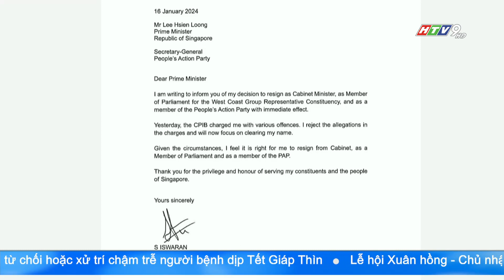VỤ BUỘC TỘI THAM NHŨNG GÂY CHẤN ĐỘNG SINGAPORE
Cục Điều tra Tham nhũng Singapore ngày 18/01 ra thông báo cựu Bộ trưởng Giao thông S. Iswaran của nước này đã bị buộc tội tham nhũng. Đây là một trong những vụ tham nhũng cấp cao nhất liên quan đến một bộ trưởng ở Singapore trong nhiều thập kỷ.